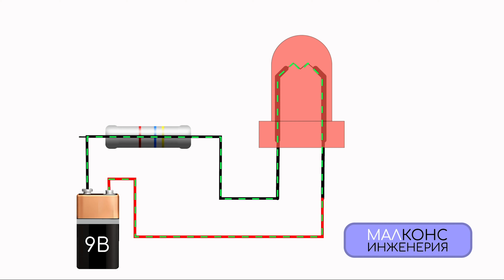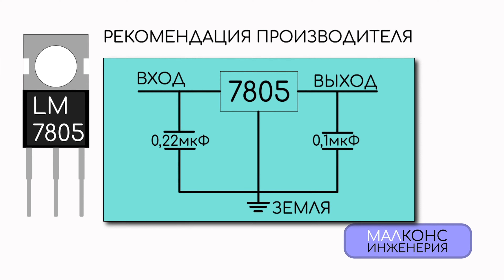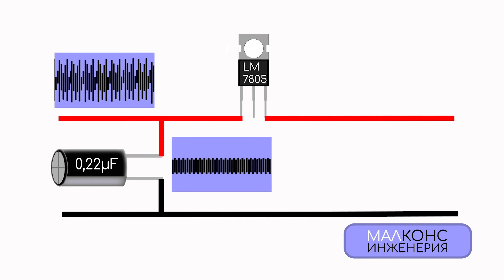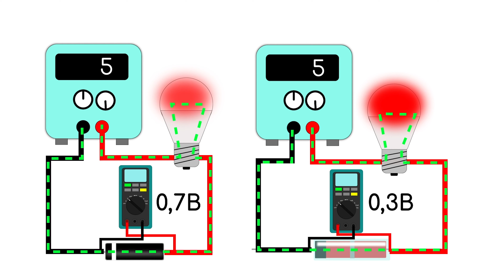УНИВЕРСАЛЬНАЯ ЗАРЯДКА ДЛЯ ТЕЛЕФОНА. ПРИНЦИП РАБОТЫ В АНИМАЦИИ.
м